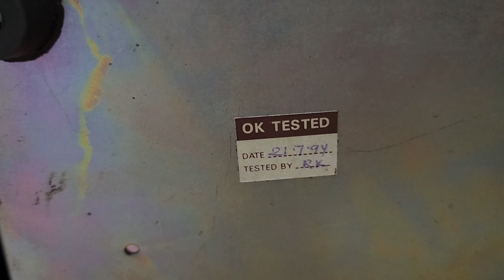Ramsons Cassette Player For Car Jeep Bus Truck and Home Use 9872843967